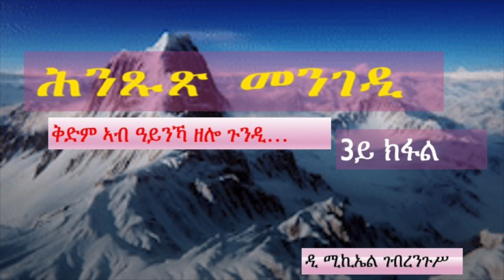"ሕንጹጽ መንገዲ" 3ይ ክፋል ብዲ ሚኪኤለ ገብረንጉሥ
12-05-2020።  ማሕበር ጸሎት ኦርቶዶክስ